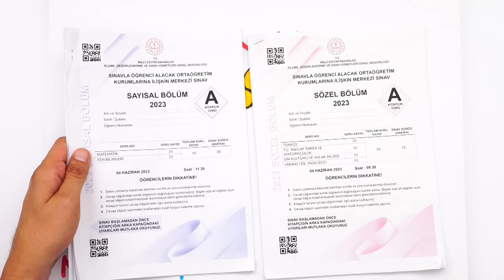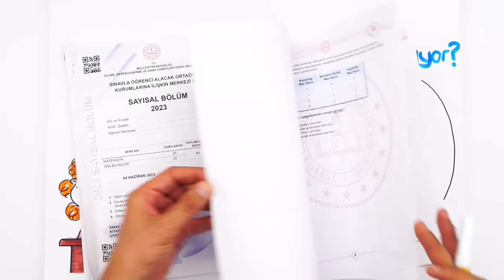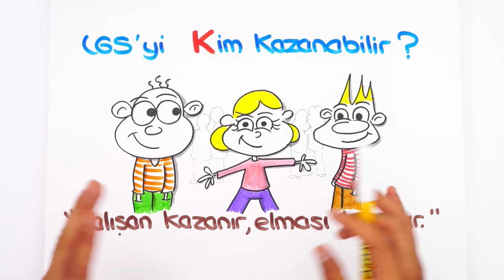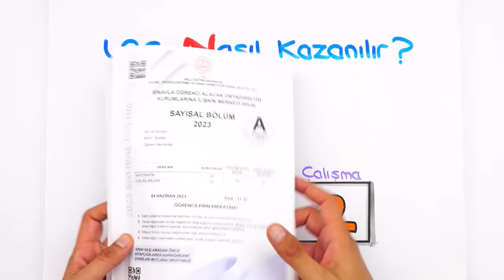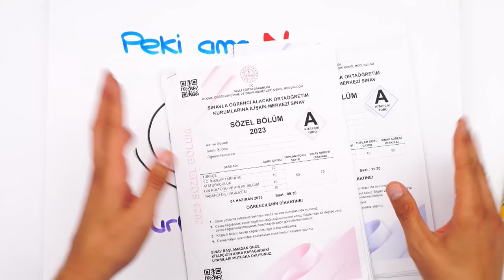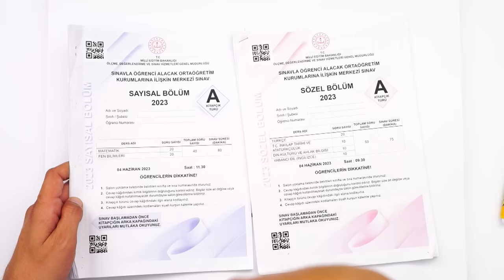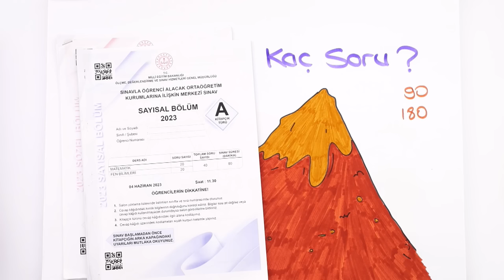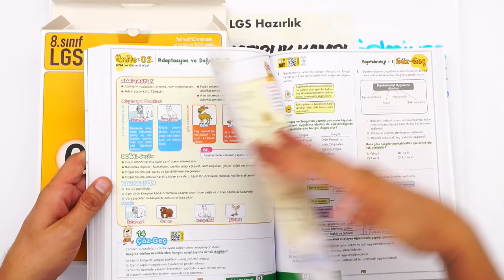LGS Nedir❓ Nasıl Çalışılır❓ Bilmen Gerekenler: 5N 1K LGS 🎯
2024 LGS Dershanesi ile 💯 Başarıyı Garantile!
📌16 Kişilik Canlı + İnteraktif Sınıflar ve 436 Saat  Canlı Ders
📌Kişiye Özel Eğitim Koçu ve 19 Adet Kaynak Kitap
📌Online Deneme Sınavları (detaylı rapor ve analizlerle) ve Veli Bilgilendirme Sistemi
📌tonguçPLUS Online Eğitim Paketi
📌Rehberlik ve Motivasyon Videoları
📌Yazılı Hazırlık Kampları ve Ara Tatil Tekrar Kampları

LGS nedir, LGS'ye nasıl çalışır? Hepsi, tüm detaylarıyla bu videoda!